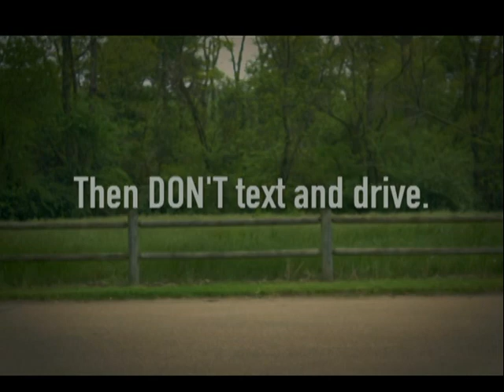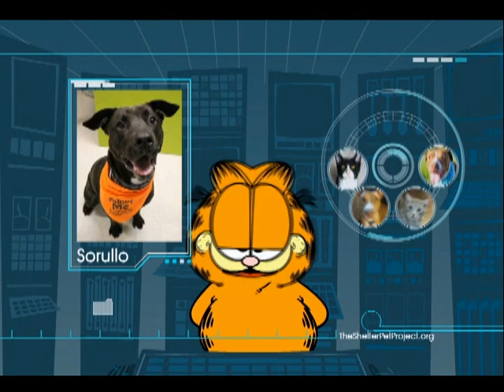Your Need To Know Delegate Jennifer Boysko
Delegate Jennifer Boysko joins Catherine Read to discuss the upcoming elections and the House of Delegates.